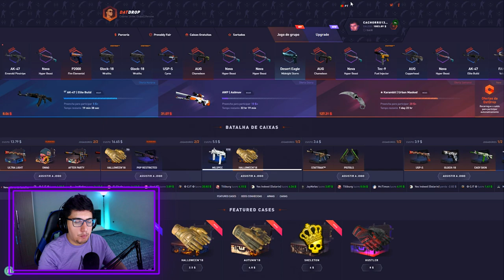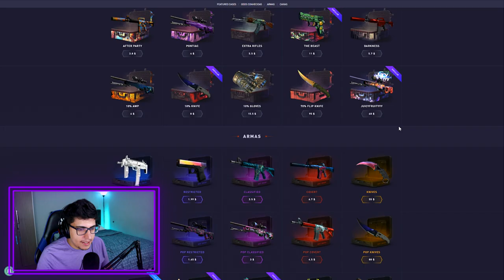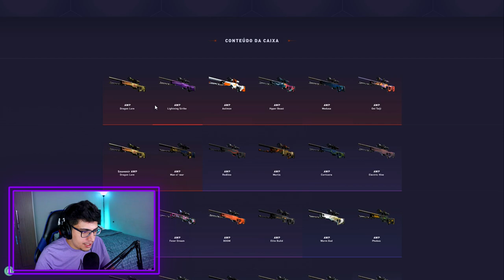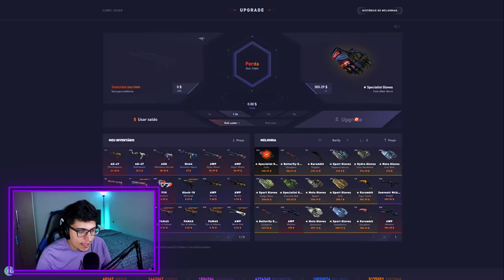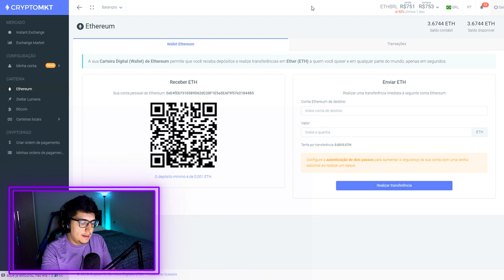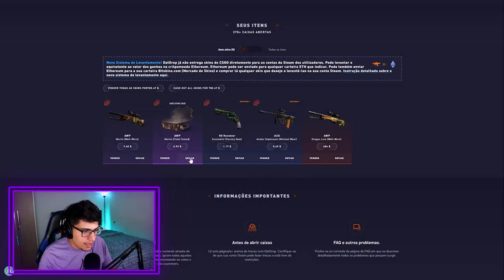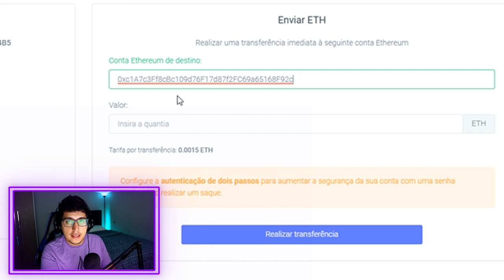ABRI MAIS de 30 HORIZON CASE no CS:GO! (profit?)